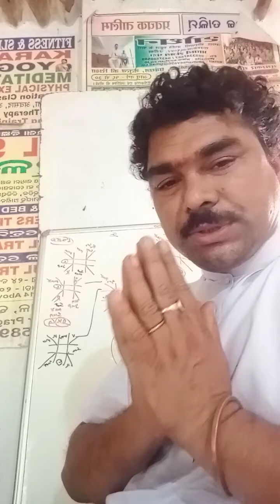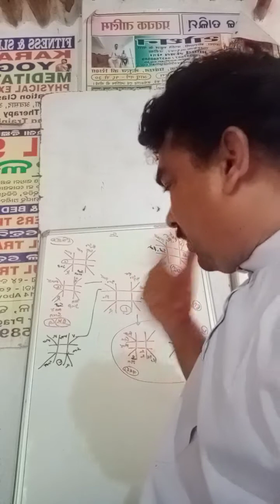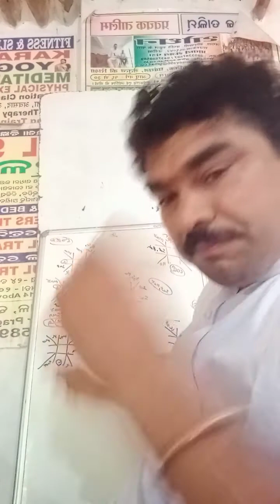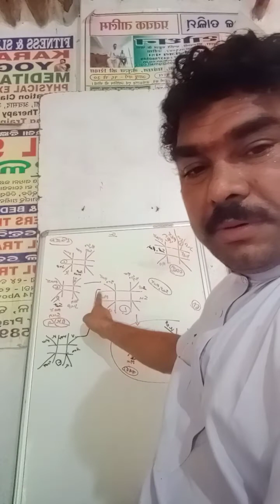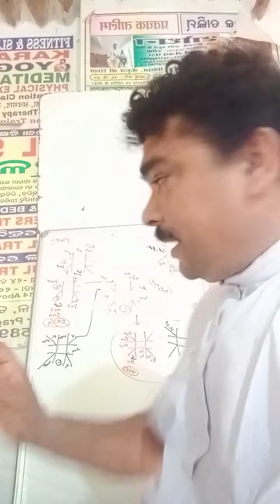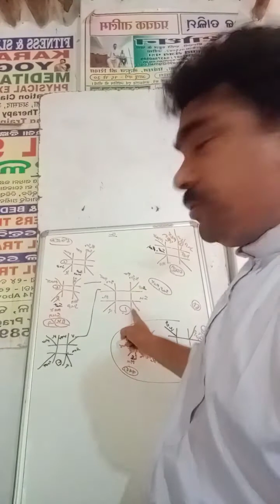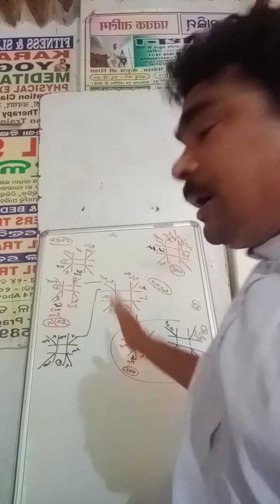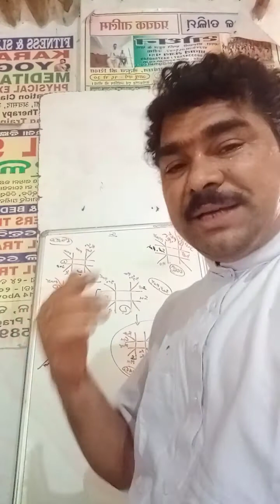Organization management संगठन को राख्या करने का तरीका, जोतिष के द्वारा चोर पकड़ ना सत्रु मित्र निर्णय